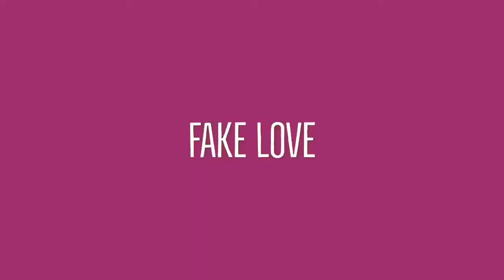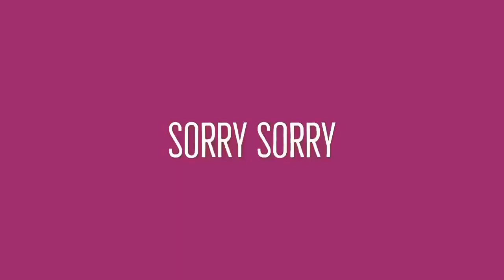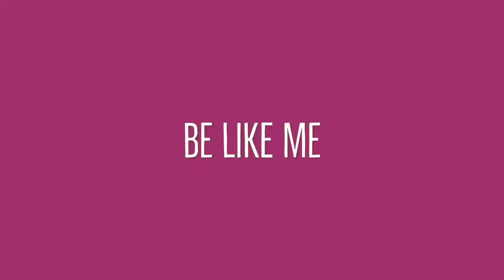best kpop covers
❥ We’re at 43! ilysm